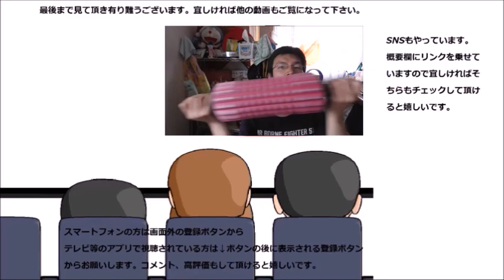フジパン 黒糖スティックロールメープル＆マーガリンを食べてみた 甘さの二重奏？と思ったのですが～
フジパン　黒糖スティックロールメープル＆マーガリンを食べてみました。甘さ×甘さの気がしますが……その回答は？